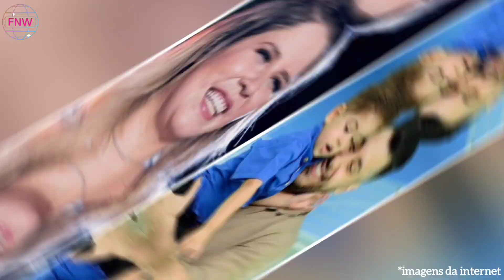VEJA O QUE ELE DISSE! Murilo Huff abre o coração sobre Marília Mendonça e fala do filho Leo...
Murilo Huff abre o coração sobre Marília Mendonça e fala do filho Leo

Murilo Huff revela a dor da perda"
“Vou sentir todos os dias pro resto da vida”

Bem-vindos ao nosso vídeo!

Murilo Huff  abre o coração sobre sua relação com Marília Mendonça e sua jornada como pai.

O cantor Murilo Huff respondeu perguntas de fãs em seu Instagram neste sábado e revelou que sente falta da cantora Marília Mendonça.

 Marília, mãe de seu filho Leo, faleceu em 2021.

Murilo Huff afirma que sentirá saudades de Marília todos os dias pelo resto de sua vida.

Além da vida como casal, e da amizade entre eles, Marília é a mãe da pessoa mais importante para ele no mundo.

Ele também destacou sua tristeza por não poder compartilhar os momentos do filho com a cantora.

Murilo sente falta de poder compartilhar todos esses momentos incríveis do filho, a evolução dele e o primeiro dia na escolinha.

O cantor também foi questionado sobre como o filho estava se saindo na escola.

Segundo ele, o filho está sempre o deixando cheio de orgulho.

 Apenas chorou um pouco no primeiro dia, mas depois não mais.

 No terceiro dia, o Léo saiu correndo sem sequer dizer tchau.

Lembrando que antes da morte de Marília, Murilo e ela estavam separados.

Hoje o filho deles mora com a mãe da cantora.

Mesmo assim, o cantor diz sentir falta de não poder compartilhar os momentos do filho com Marília.

 Embora não estivessem mais juntos, eles pareciam ser parceiros e colocavam o filho, Leo, em primeiro lugar.

E é isso pessoal! Espero que tenha gostado das respostas do Murilo Huff.